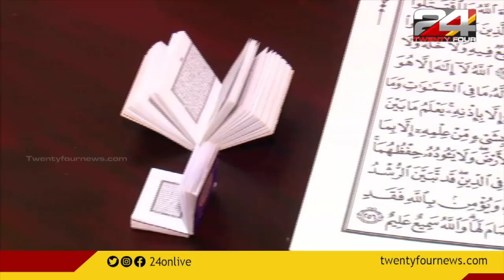ലോകത്തിലെ ഏറ്റവും ചെറിയ ഖുർആൻ പതിപ്പ് ലേലത്തിന്